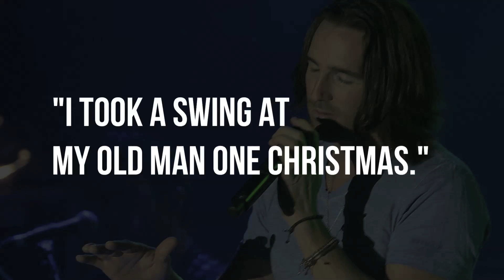Jake Owen - You Think You Know Country?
How well do you know Jake Owen? We bet you don't know all of these facts.